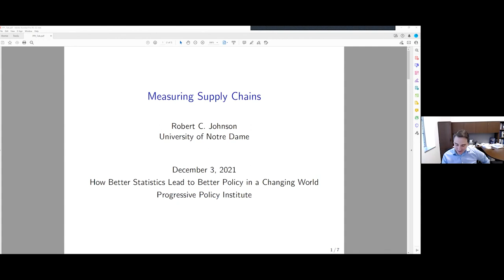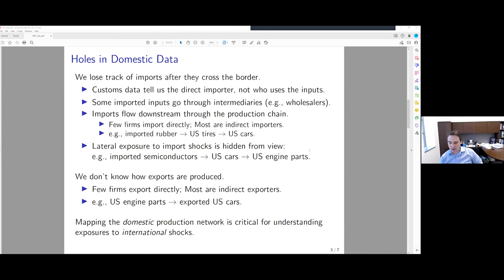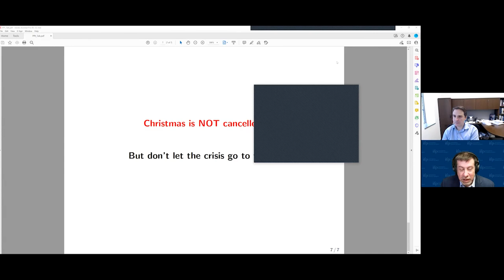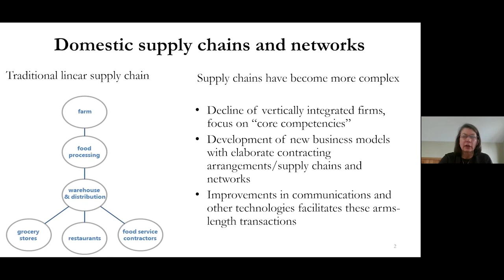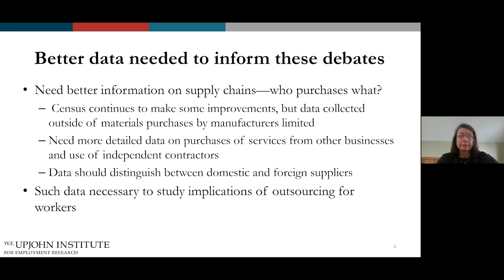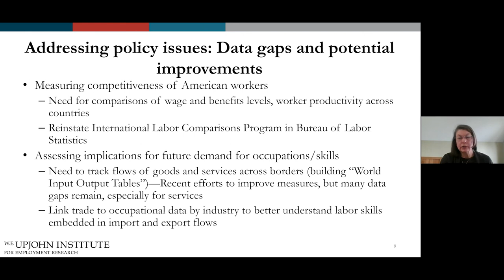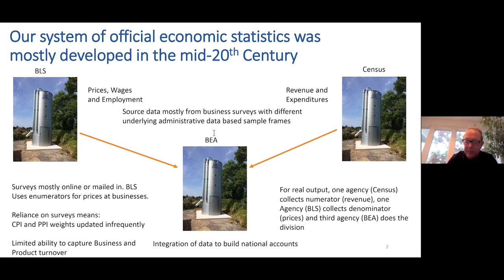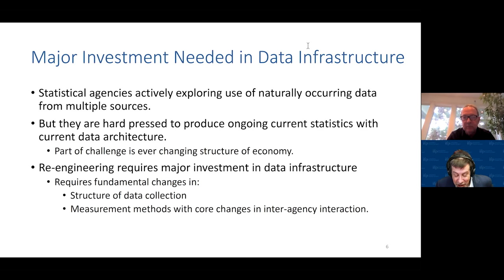How Better Statistics Lead to Better Policy in a Changing World; Panel 3: Measuring Supply Chains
Panel 3: Measuring Supply Chains with Susan Houseman, Vice-President and Director of Research, Upjohn Institute for Employment and Robert Johnson, Associate Professor of Economics, University of Notre Dame

The Progressive Policy Institute’s Innovation Frontier Project hosted a virtual conference for policymakers, staffers and journalists titled “How Better Statistics Lead to Better Policy in a Changing World.”

Our economy is becoming increasingly global and digital, but economic statistics are slow to adapt to this new reality. In many ways policymakers are flying blind: Why don't we have the data we need on the digital economy, the price and value of cutting-edge medical treatments, and global supply chains and inflation? Innovation is everywhere except in the economic statistics.

The Innovation Frontier Project has assembled a panel of leading experts who will address the need for new statistics in the key areas of the digital economy; health care; and supply chains. They will show how a relatively small investment in improving our data can avoid huge policy mistakes.